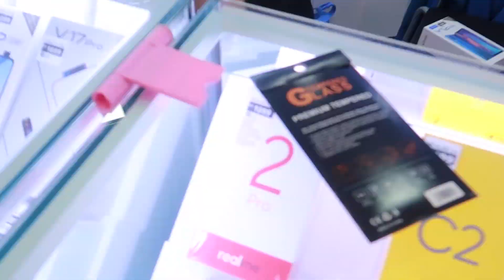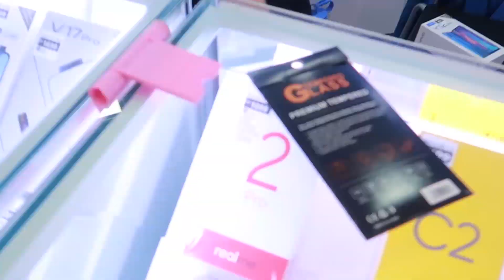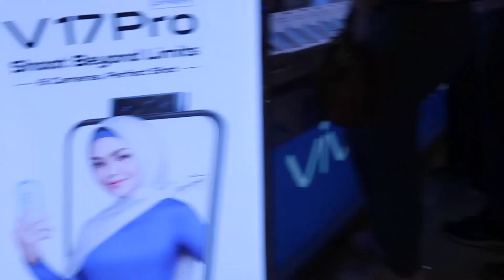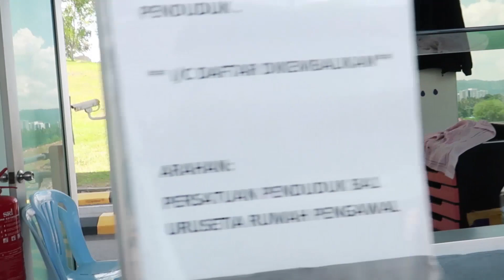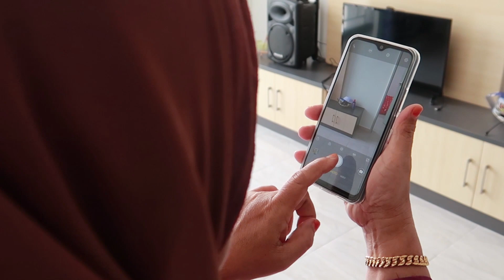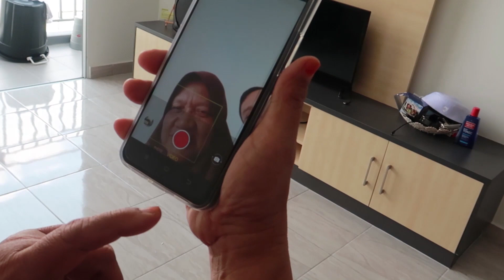VLOG #11 : Surprise Hari Ulang Tahun Mek ke 62 Tahun